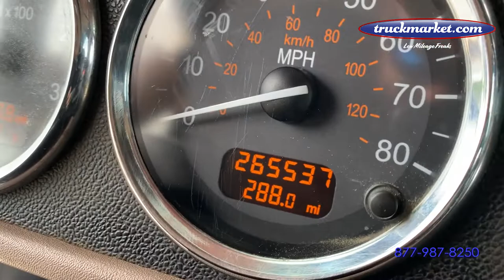2016 Peterbilt 389 Sleeper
Only 265k Original Miles ~ Cummins ISX ~ 550 HP ~ 1850 Torque 18 Speed ~ Full Lockers ~ Disk Brakes ~ All Aluminum Wheels ~ New Virgin Drives!!